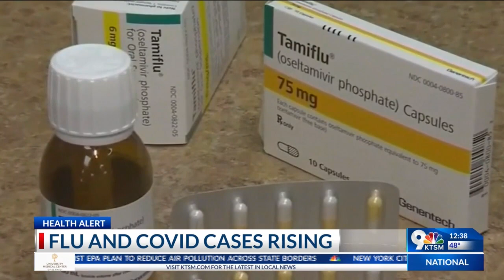Flu and Covid cases on the rise